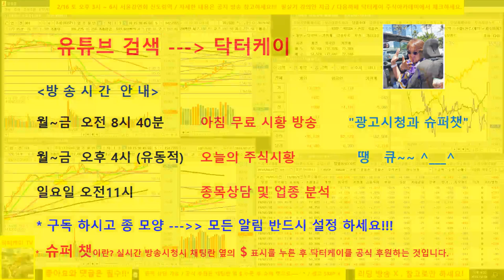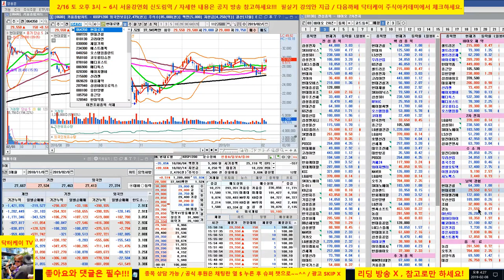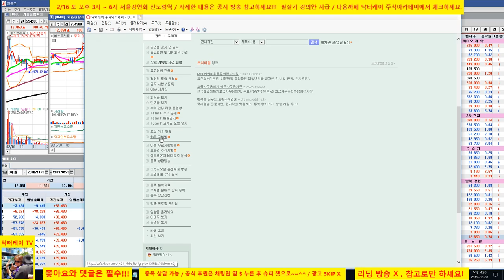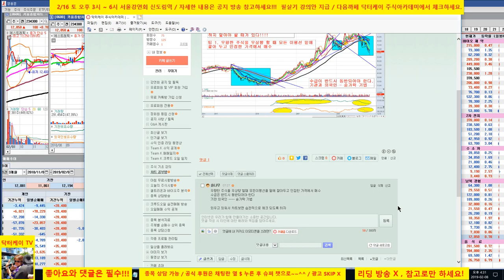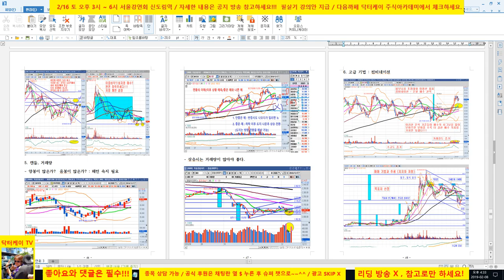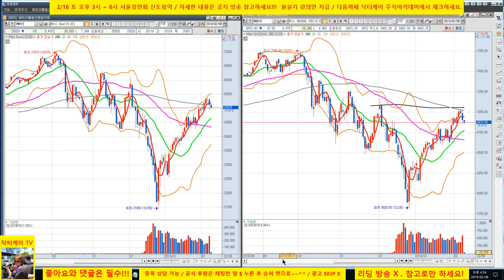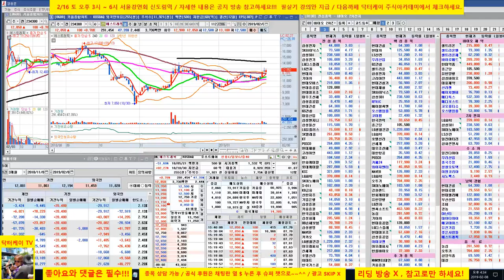= 닥터케이 주식아카데미= 마감 시황 & 셀트리온,셀트리온 헬스케어,셀트리온 제약,신라젠,에이치엘비,대웅제약,한미약품,코오롱티슈진,메디포스트,메디톡스, 종근당 분석방송